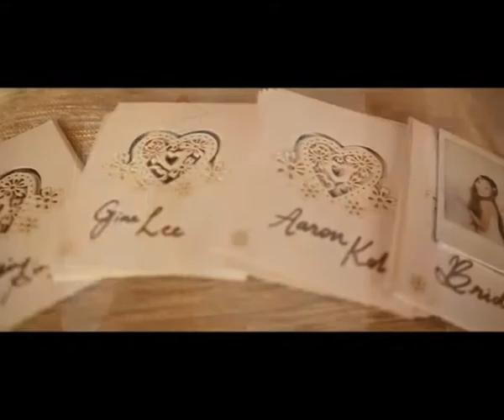My story pictures - adrian catherine